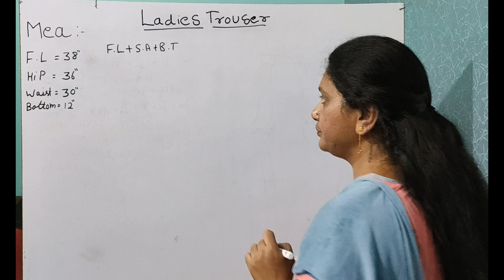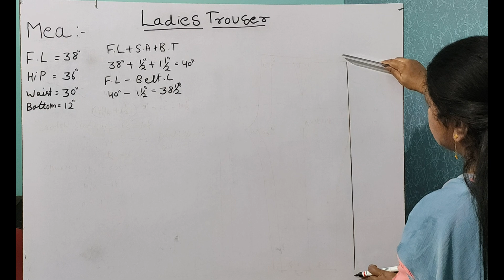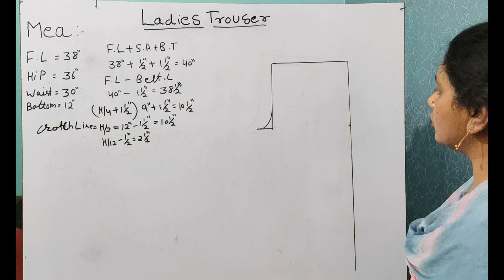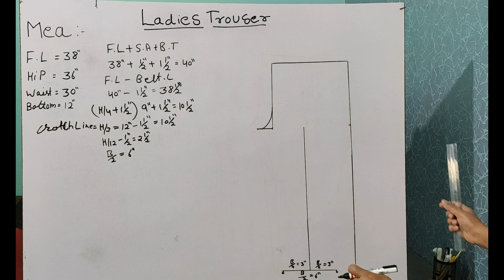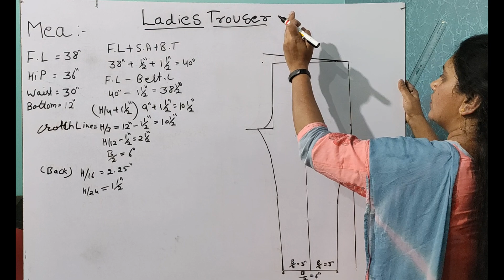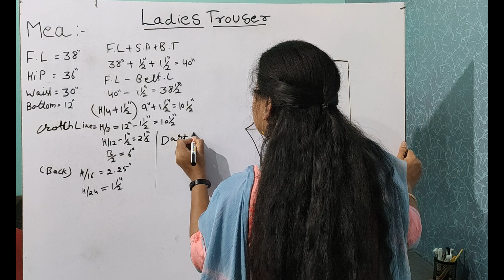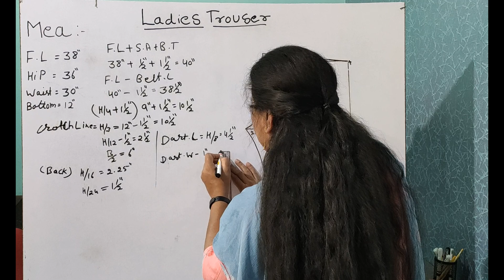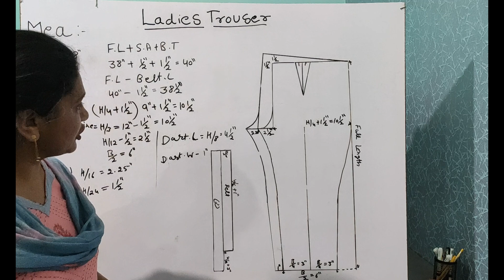Ladies Trouser Drafting - Sewing Technology (I.T.I) (4K Video)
Ladies Trouser Drafting - Sewing Technology (I.T.I) (4K Video), सीविंग टेक्नोलॉजी

In This Video, The Learner Learns the Ladies Trouser Drafting which is being put through  I.T.I Sewing Technology Trade of The Department of Skill Development and Industrial Training, Haryana, INDIA